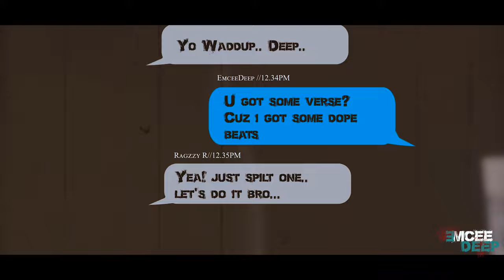Im the 90's Kid - Emcee Deep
Rap/Hiphop keeps evolving but old school neva dies . Especially the 90's era. I dedicate this song to all the rappers who hustled and  struggled . Also a bit of my story when they inspired me. 🎵🎵

🎥 Camera | DOP | Direction:
Adithi -

🎥 Video Editing|Effects :
Adithi -